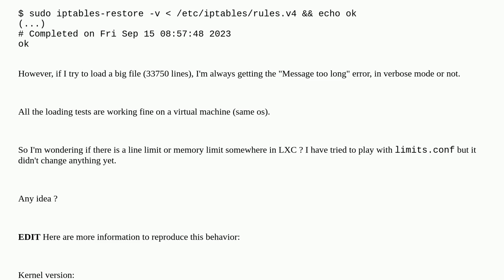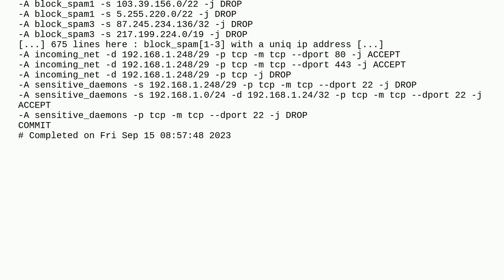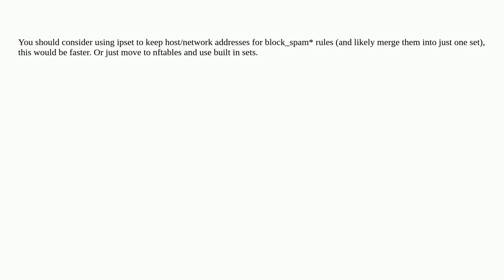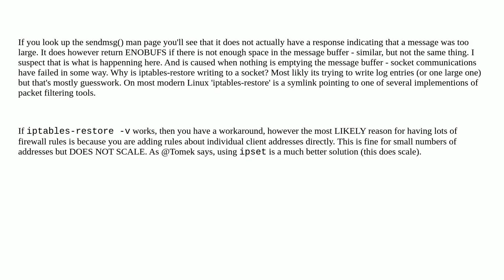LXC container fail to load big iptables rules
A special thanks goes out to the awesome community

  lxc iptables